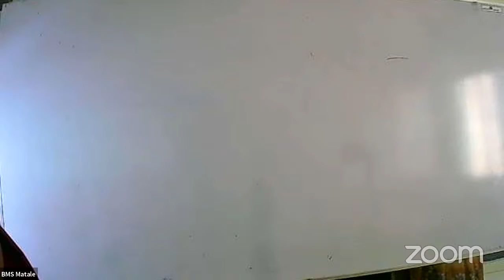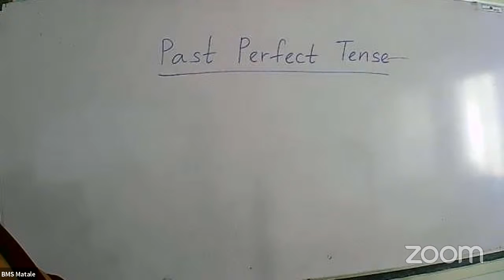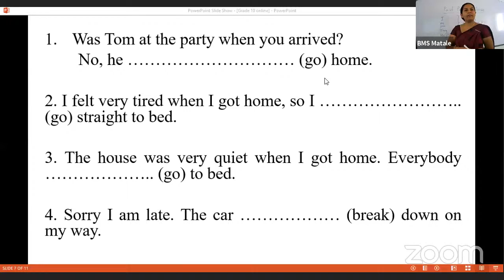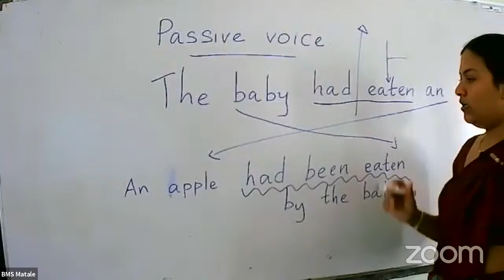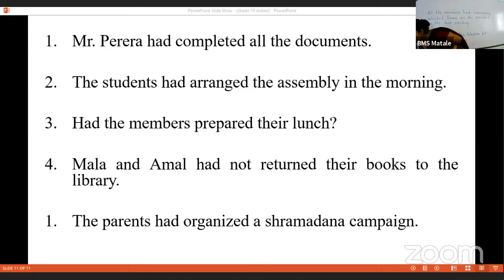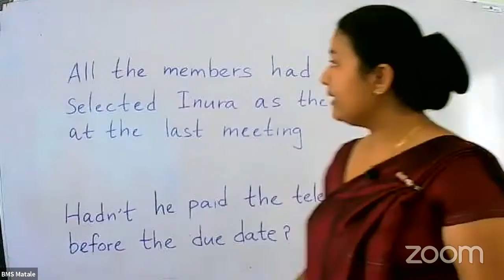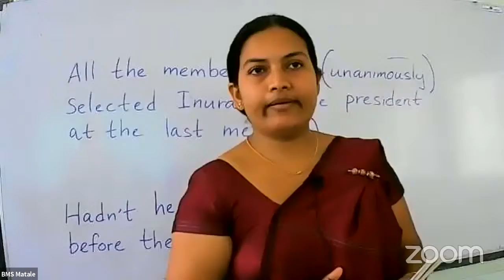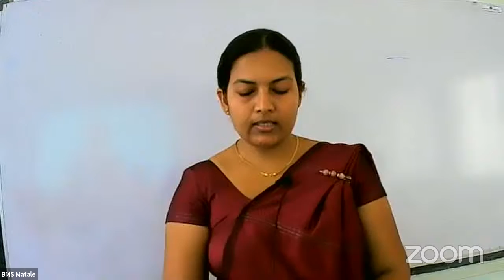BMS Matale's Personal Meeting Room